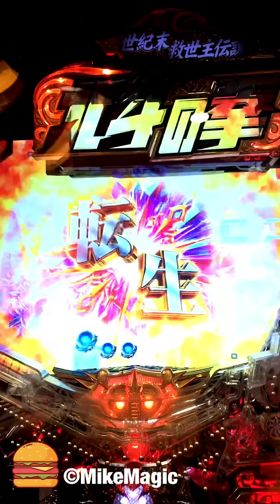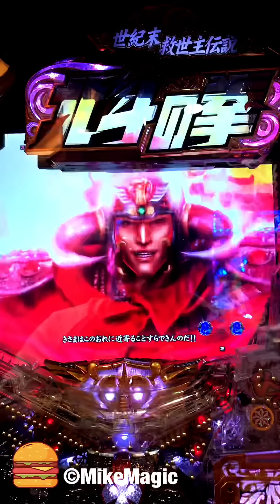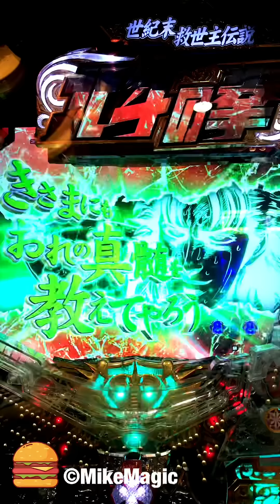転生チャンス！レイ編 CR 北斗の拳 7 転生 【縦長動画】【スマホ】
すこーしだけ期待してしまいましたｗ

出来る限りですが毎日1本以上の動画をアップしております。